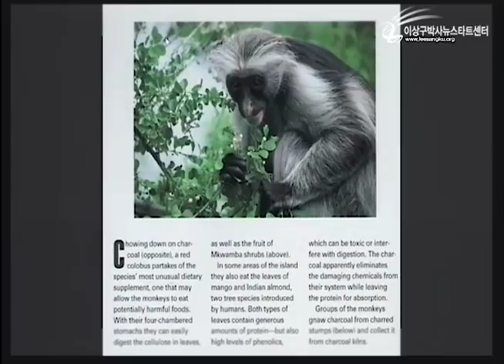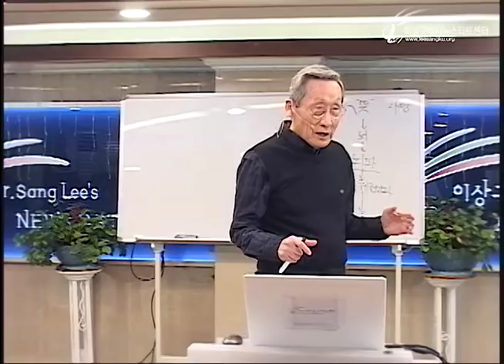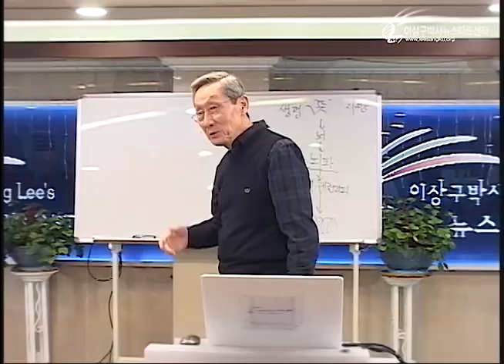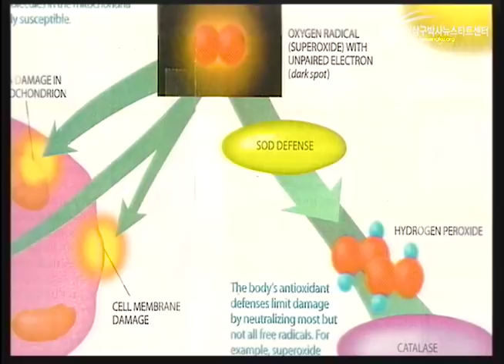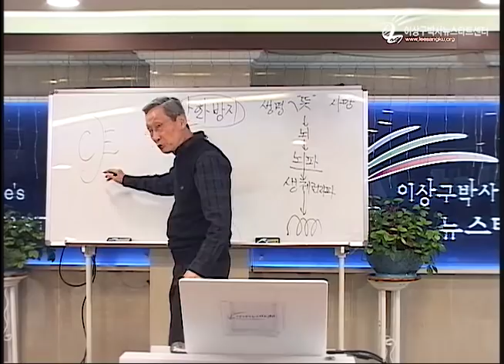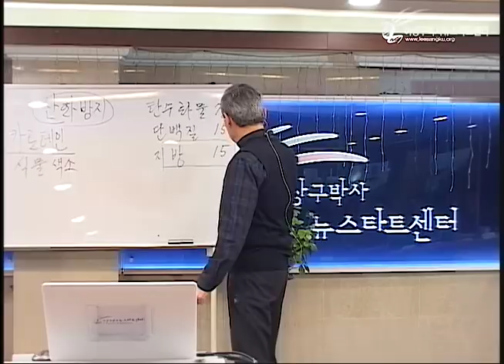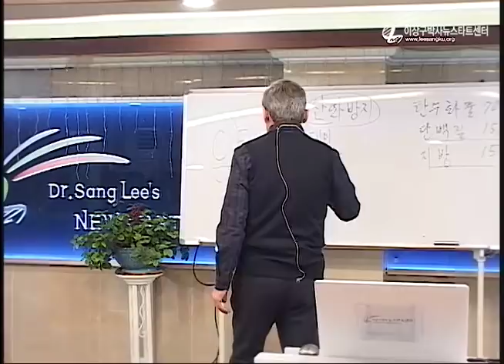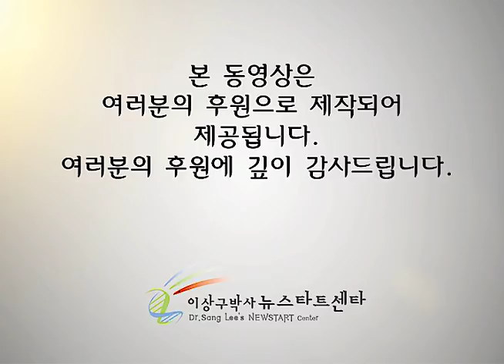R223 13 건강한 식생활 (1)